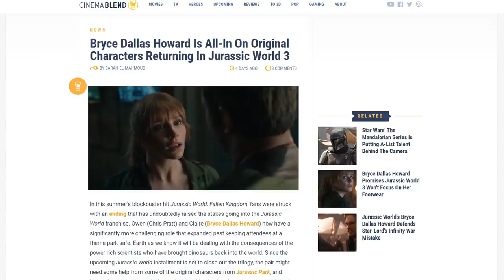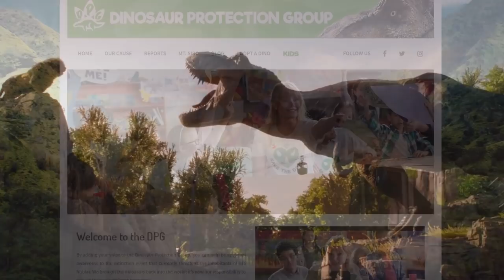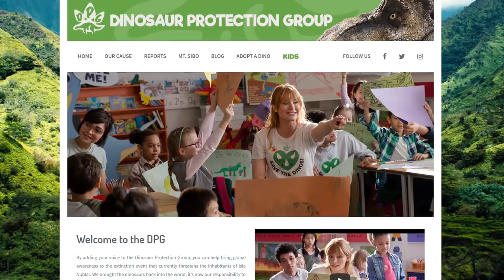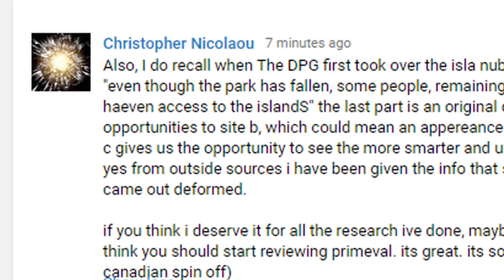Why Dinosaurs Will Be World Wide In Jurassic World 3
Hey guys! In this video, I go over everything that I think points to the Dinosaurs being world wide in Jurassic World 3. As for Why this will more than likely be the case, I think we need to go back to the Dinosaur Protection Group's site in order to really get a good understanding on what Alan Grant, Ellie Sattler and Ian Malcolm are going to have to deal with in the new movie. Owen and Claire will probably have a LOT more to talk about in this entry in the series! :D